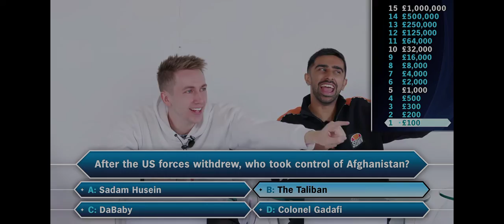"A round of applause for Taliban boys and girls"